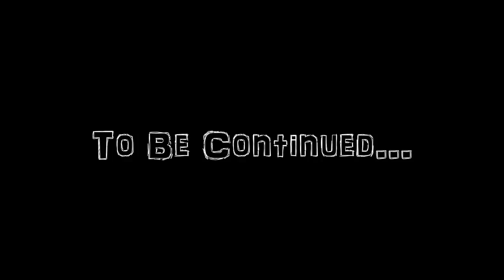Pokémon Emerald Nuzlocke (T2) - Ep 4 - Cocoon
One of ThePieFan's Pokémon are about to evolve! But its not quite what he expected...

Welcome to CarrotsPlayGames! Here at Carrots, we play games, and we hope you enjoy. Make sure you leave us a like on this video or any video you have watched because it really does help out a lot. Also subscribe if you like what you see and would like to see more of us in the future :D And if you read all of this, you are just fantastic.